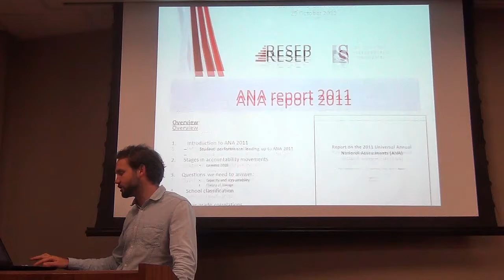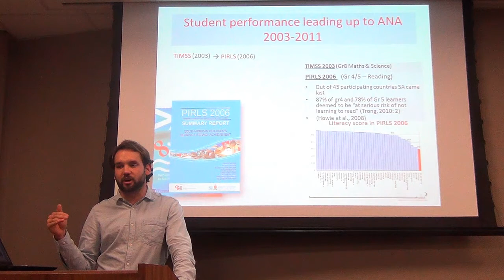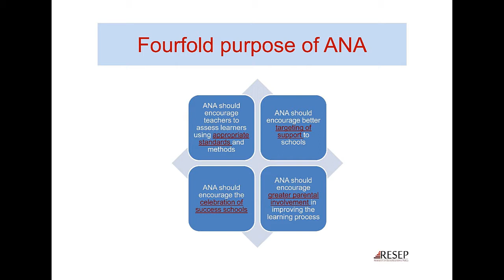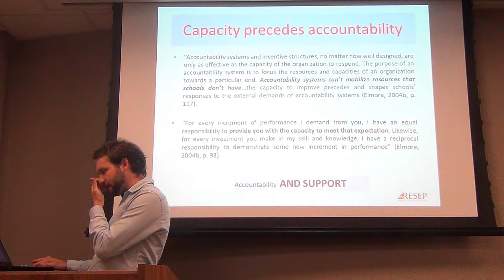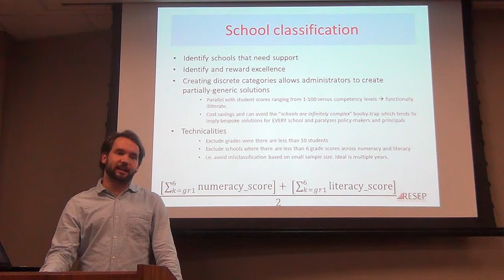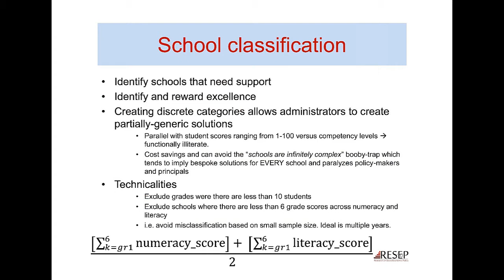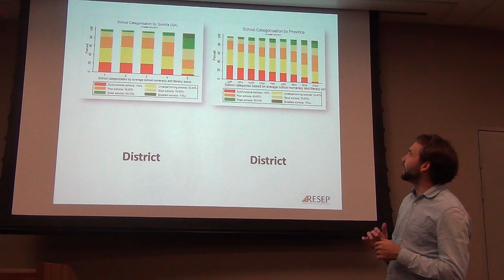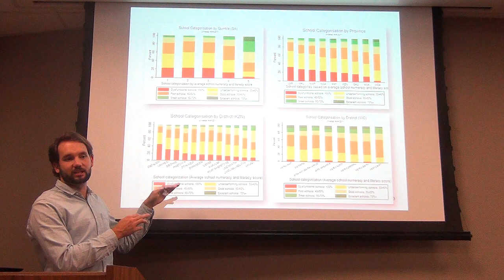Measuring School Performance: Annual National Assessments, by Nic Spaull, part1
Part 1 of the presentation by Nic Spaull from Stellenbosch University during the course on education indicators, which took place at the Department of Basic Education from 22 to 25 October, 2012.
Presentation date: 25 October
Time of presentation: 2:00 pm